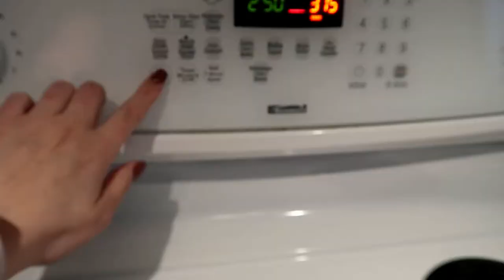Baking Bread | January 18, 2019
Yet another, mostly unproductive, day. But at least I made bread.

Equipment:
Camera: Canon G7x Mark II
Tripod: Manfrotto MTPIXI-B PIXI Mini Tripod
Editing Software: Filmora